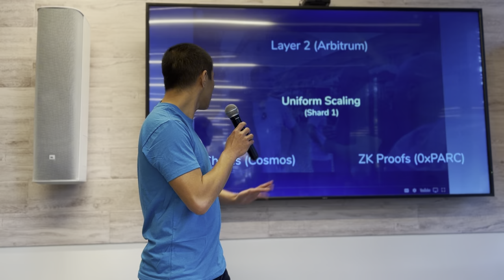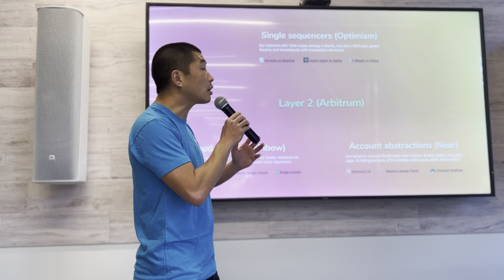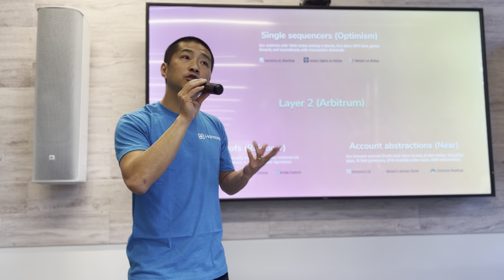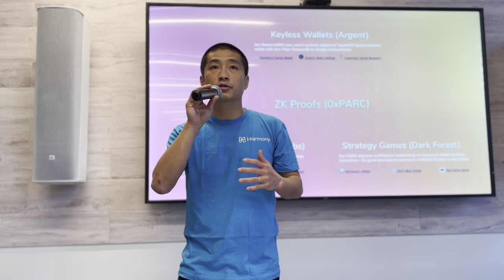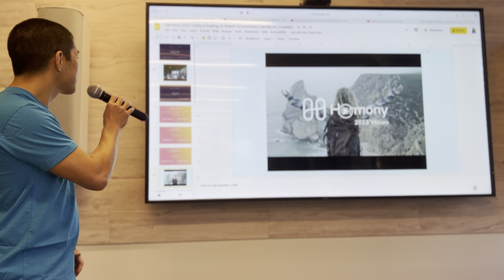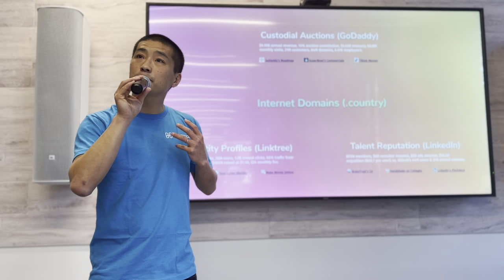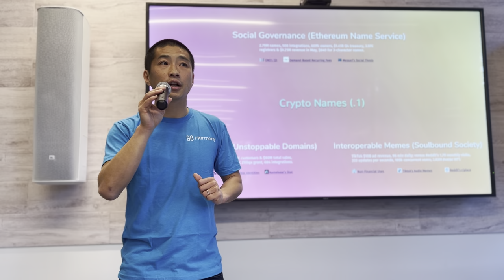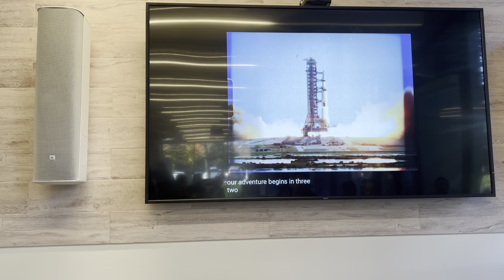Stephen Tse: Uniform Scaling on Shard 1 & Economics Games on .1.country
Stephen Tse’s talk on 12/7 Wed in Palo Alto. First, uniform scaling on our Shard 1 – versus Layer 2 (Arbitrum), App chain (Cosmos), ZK Proofs (0xPARC). Second, economics games on our .1.country Web3 identity – about Internet domains (.country), crypto names (.1), radical markets (ONE).